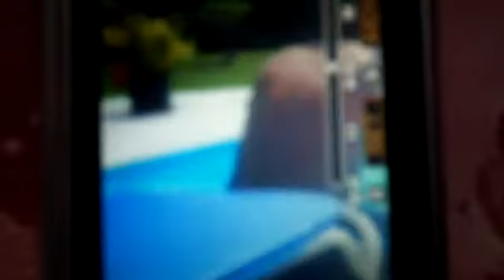Juanillo masturbandose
Juan esta mas turbado que nunca